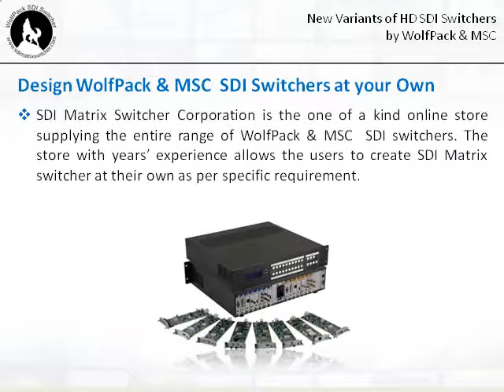New Variants of HD SDI Switchers by WolfPack & MSC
MSC HD SDI switcher, being made by Matrix Switch Corporation, are widely used for video / audio routing & distribution.